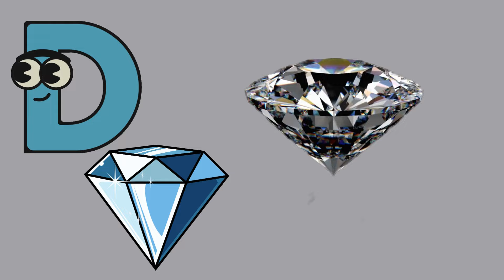ABC Song | Alphabet For Toddlers | Best Nursery Rhyme | Parent ABC Guide | Cartoon for Kids | ABCD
Welcome to Kiddiz Tv's ABC Song for Kids! 🎵
Join us on a fun and engaging journey through the alphabet with our catchy and educational ABC song. Perfect for preschoolers, kindergarteners, and young learners, this video makes learning letters and their sounds exciting and enjoyable. Each letter is paired with a familiar word to make learning easy and memorable.

Why You’ll Love This Video:

Catchy Tunes: Fun and engaging music that kids will love to sing along with.
Educational Content: Helps children learn the sounds and names of each letter.
Bright Animations: Colorful visuals to keep kids entertained and focused.
Interactive Learning: Encourages kids to participate and sing along.
Perfect for young learners at home or in the classroom, this ABC Song is a fantastic way to introduce the alphabet and phonics. Hit play and let’s start the fun!